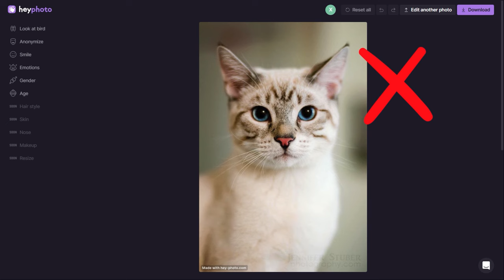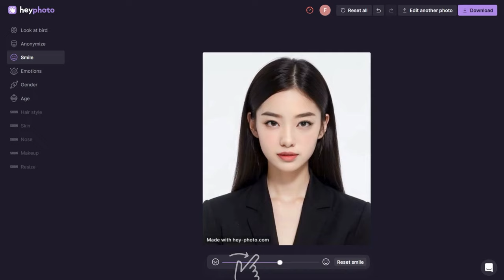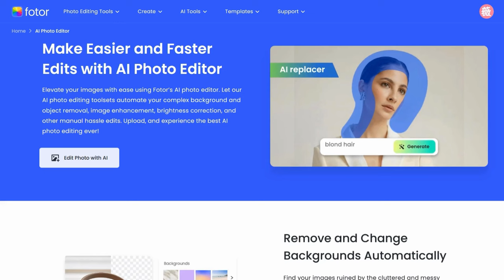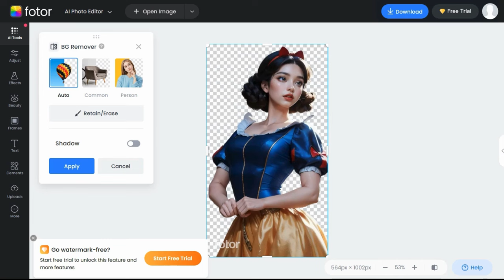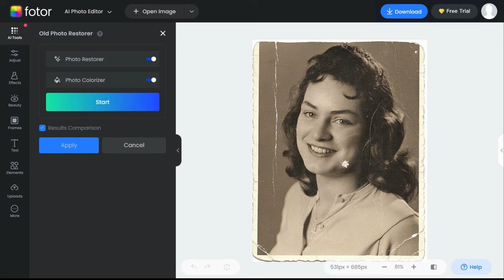Hey Photo: 实时视线调整，智能图像编辑，表情生成，免费使用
Hey Photo